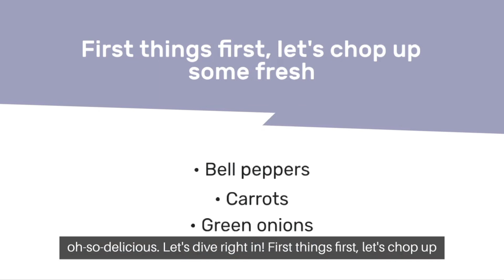Homemade Crispy Tofu Noodle Recipe | Easy & Delicious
a multi-ingredient food supplement that supports fat reduction at night. Use of the product contributes to weight loss and increases the body's resistance to stress.

supplement that supports the maintenance of normal blood sugar levels. Regular use of the product supports the maintenance of proper macronutrient metabolism in the blood,

Product ingredients help eliminate acne and prevent its reappearance. Taking this supplement regularly leads to a beautiful and smooth skin.

The product contains high quality selected ingredients that effectively cleanse the body of toxins, and enhance well-being and overall health. The effects are visible after a few days.

This is a food supplement aimed at women who want to maintain beautiful, firm and healthy skin. And prevents aging